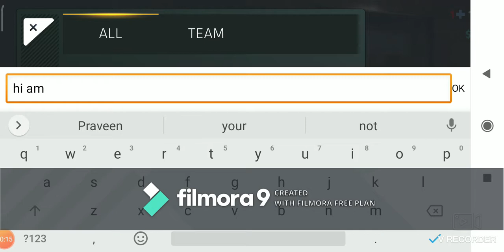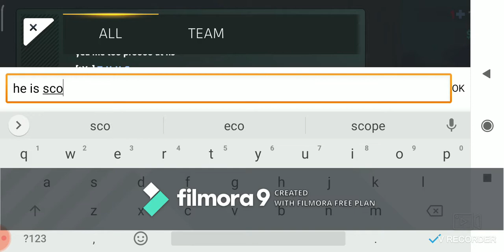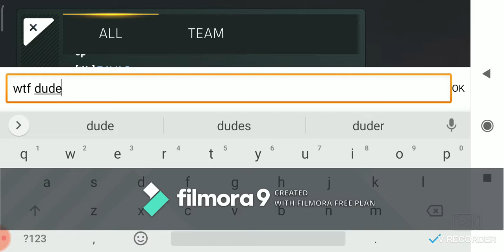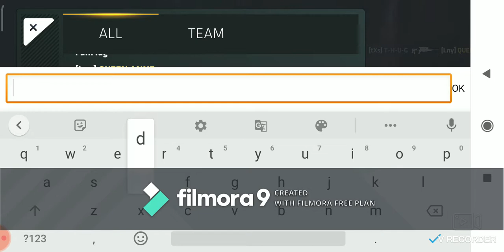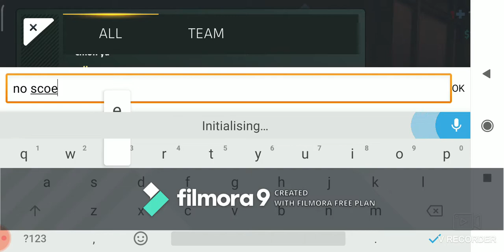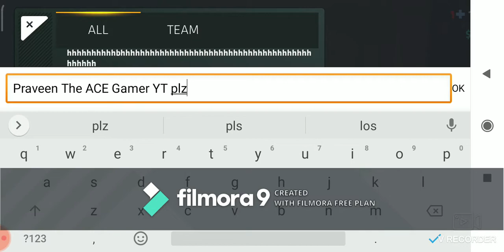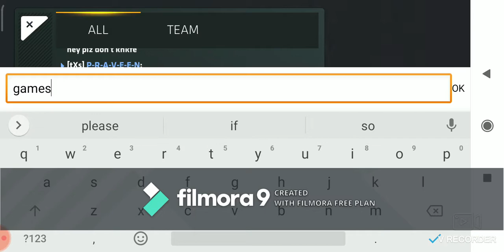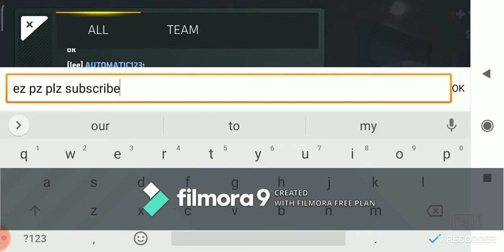Thanks.EXE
Chack out Bharath YT gaming